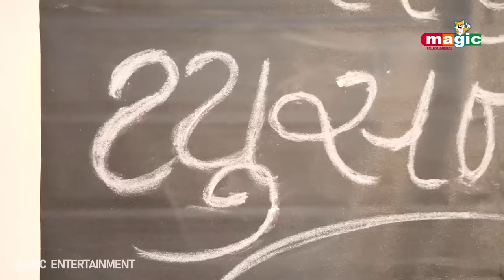Sanju Ke Khushi Nishal Khuli Gai | Part 01 | Gujarati Comedy | New Comedy Video | 2021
Sanju - Khushi Comedy

Title:Sanju Ke Kushi Nishal Khuli Gai
Child Artist  : Sanju Charoliya, Khushi Charoliya,Rohan Charoliya  Sejal Charoliya, Sajan Charoliya
Dop - Edit : Ravi Charoliya
Director : Sangeeta Charoliya
Label : StudioShreeMeldikrupa

Latest Dwali Comedy Video - Fatakda - Laxmi Pujan - Diwali Dhul Kachara